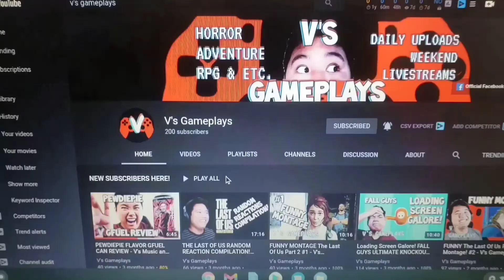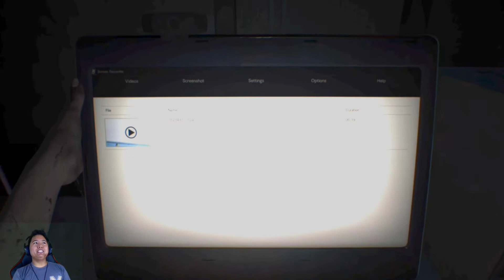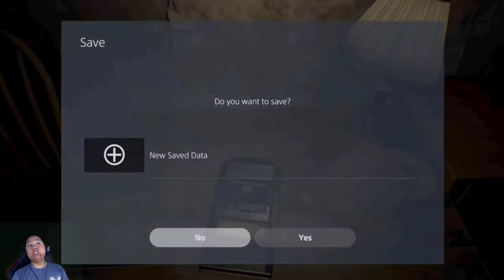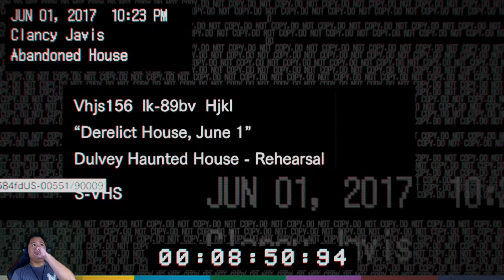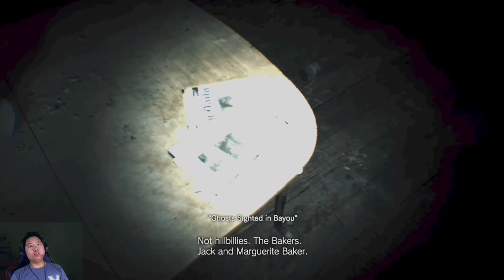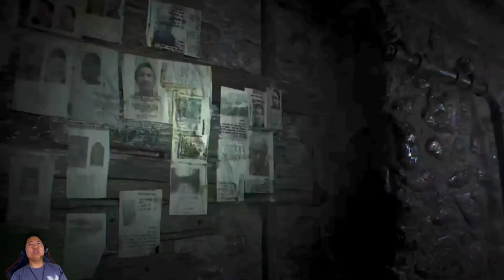MY NEW HOUSE TOUR! RESIDENT EVIL 7 PS5 #1 V's Gameplays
You see, I bought a house. So, I want you to LOOK AT MY NEW HOUSE! Let's go on MY NEW HOUSE TOUR!

JOIN THE V HIVE NOW! And let's discuss about how your feeling with this game.

This is V, from V's Gameplays on a brand new series on RESIDENT EVIL 7: Biohazard on the PS5! I upload daily Playthroughs, Horror, RPG, Adventure and many more. Also I Livestream on the weekends. I hope you all enjoy this video. It would really help the Channel out! And remember, Keep it GOOD! Keep it FUN! but most importantly, PEACE, everyone! V, OUT!!!

PREVIOUS EPISODE:
What are you doing here expecting a previous episode? Go down on NEXT EPISODE for something if it's out now.

ps5 unboxing vinas lookatmynewhouse residentevilvillage ps5 playstation 5 unboxing playstation 5 v's music and games vsg marvin vinas resident evil village ethan winters mia winters my new house tour resident evil 7 ps5 v's gamplayus